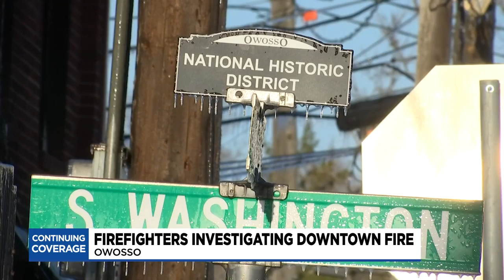Former burger bar burns down in Owosso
Crews are investigating the cause of a fire at the home of a former restaurant in Owosso.